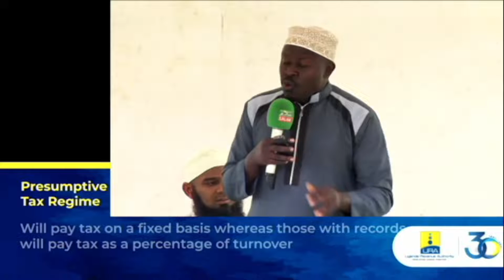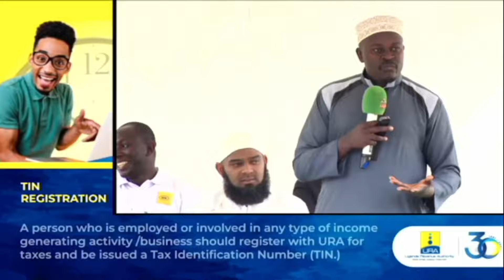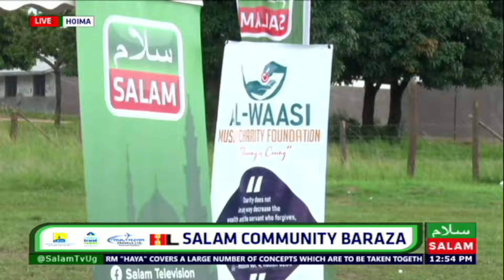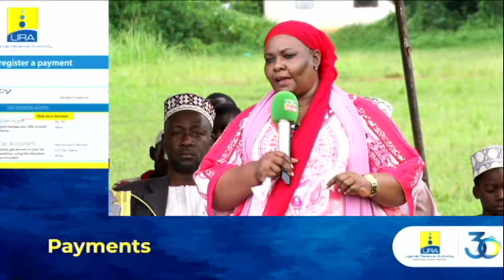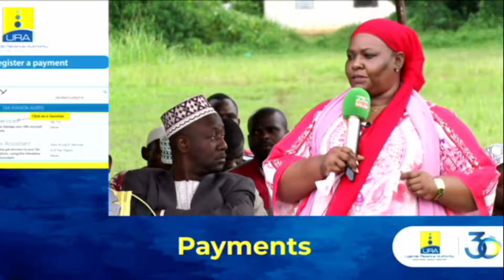Salam Community Baraza Hoima 1